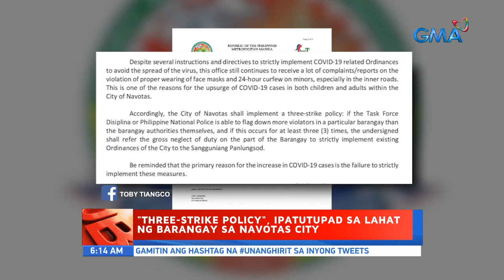"Three-strike Policy", ipatutupad sa lahat ng barangay sa Navotas City | UB